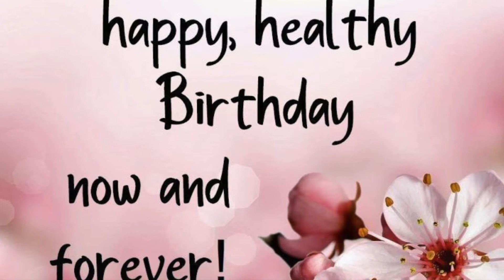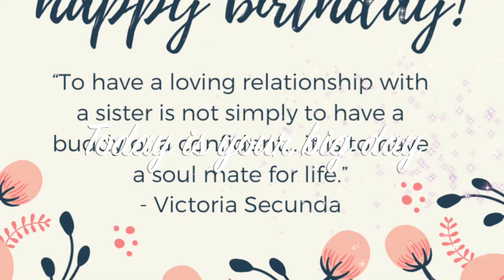Happy Birthday Suraj